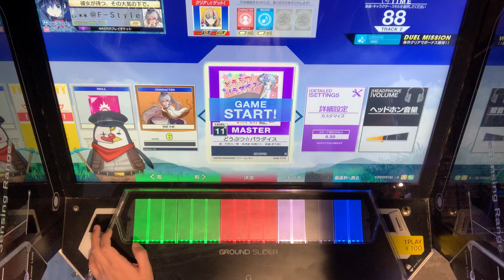【CHUNITHM】どうぶつ☆パラダイス（MAS 11+）AJ 手元動画【チュウニズム】